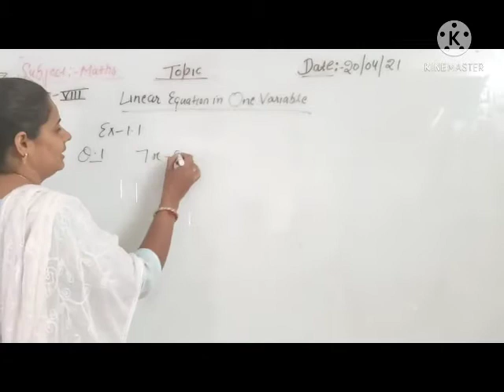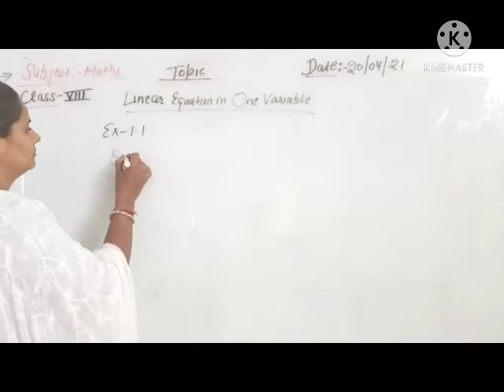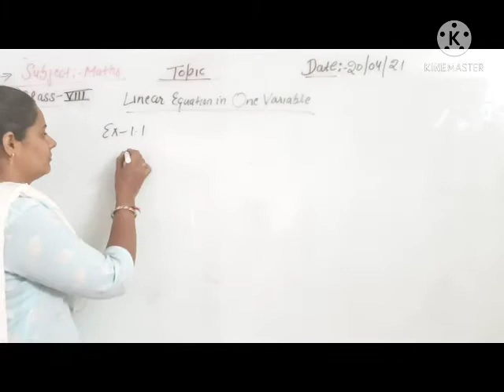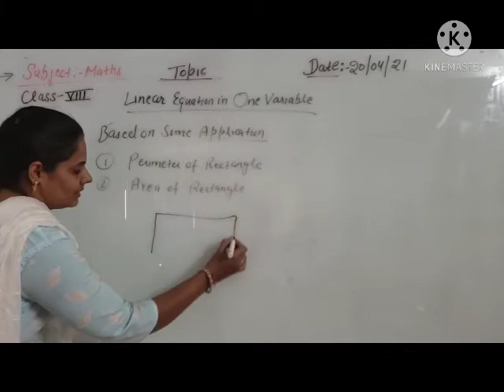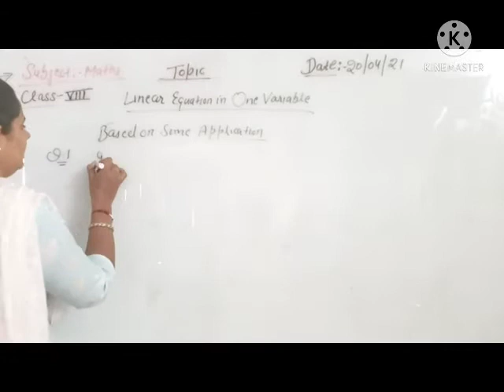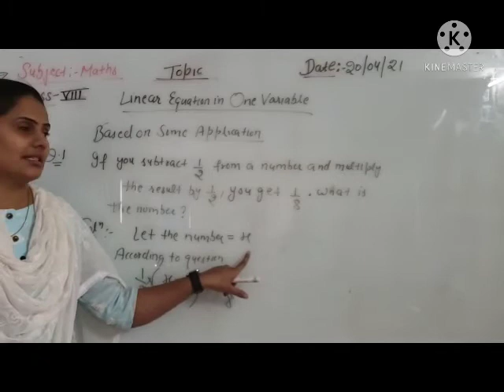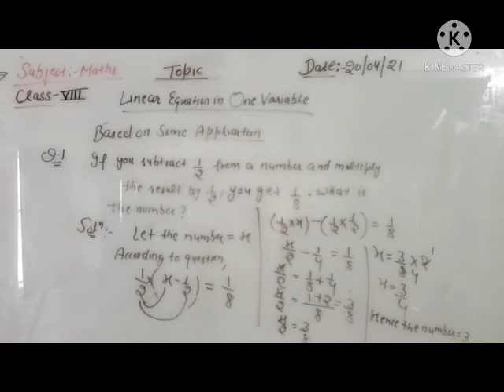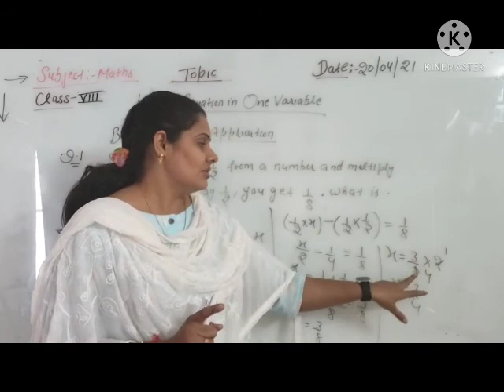Class VIII Mathematics ( Linear Equation in one variable )